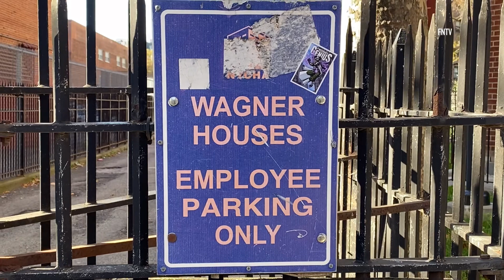Child and Firefighter Injured in Harlem NYCHA Building Fire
November 9 2022 MANHATTAN, New York - FDNY Reports a child and firefighter who were injured in a fire at 2375 1st Avenue. Fire broke out around 1pm this afternoon and was declared all hands.

Video by Ken Lopez (FNTV freedomnews.tv)